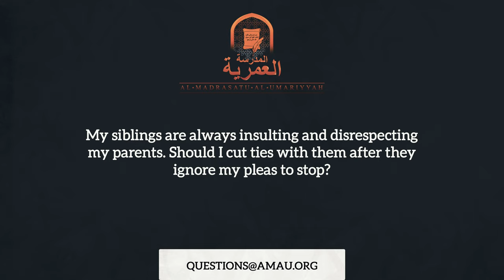My Siblings Insult My Parents - Should I Cut Ties With Them? || The Muslim Family Q&A || AMAU